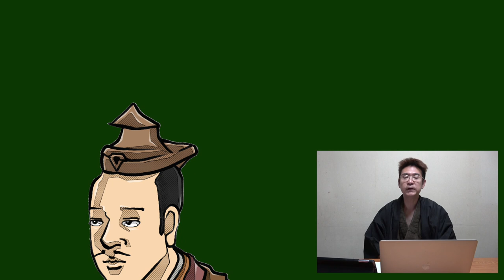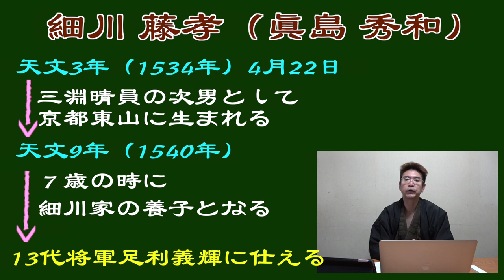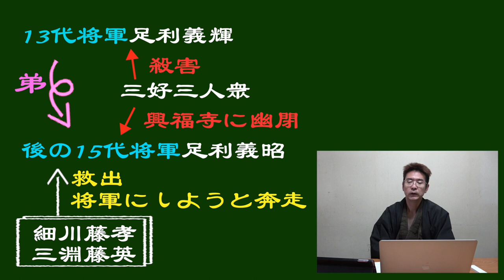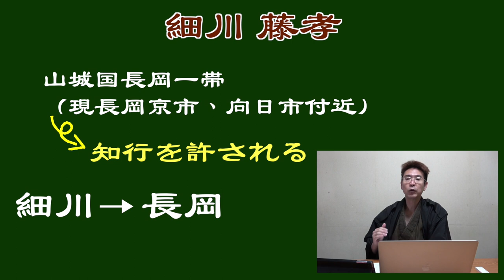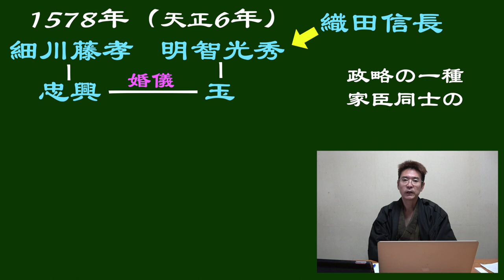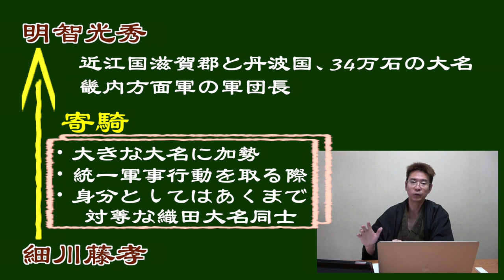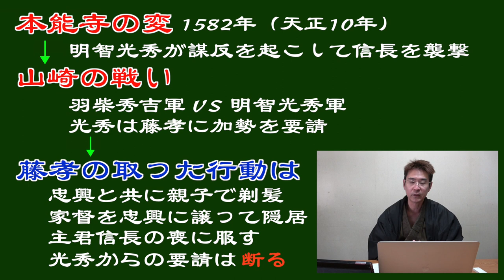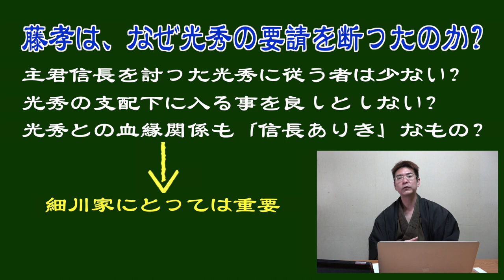【大河ドラマ考察】明智光秀の人生に深く関わる人物！細川藤孝【麒麟がくる】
また、いつも沢山のコメント、ありがとうございます。
なかなか返信出来ませんが、全て見させていただき、勇気をもらっています。